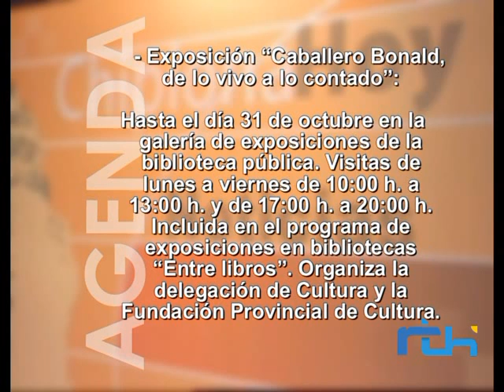Informativo lunes 28 octubre 2013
Informativo de Telechipiona del lunes 28 de octubre